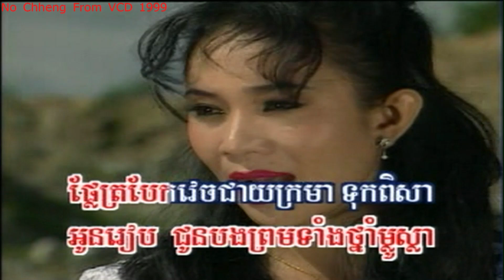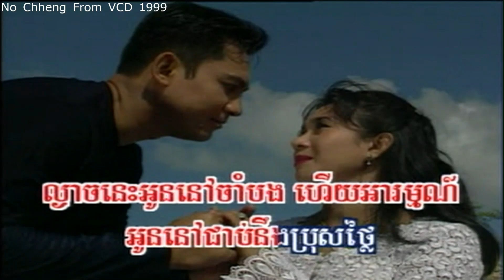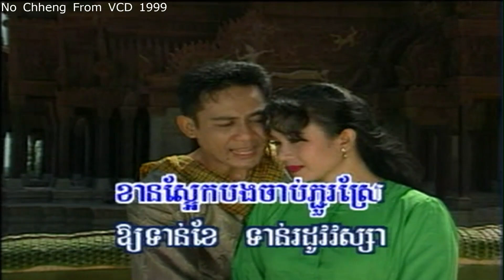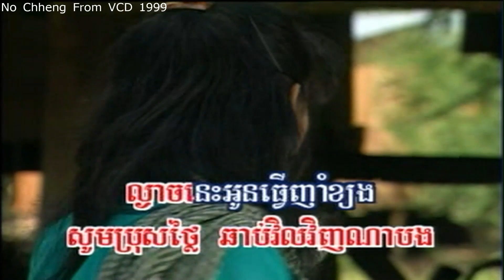មាន់រងាវ ពេជ្រ ពន្លឺ+ហ៊ឹម ស៊ីវន (ភ្លេងសុទ្ធ) Mun ro ngev (Pleng sut)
I just want to share all my Khmer music's before i die ខ្ញុំគ្រាន់តែចង់ចែកចាយចំរៀងខ្មែរជូនបងប្អូនមុនថ្ងៃខ្ញុំស្លាប់ VCD#20 T06